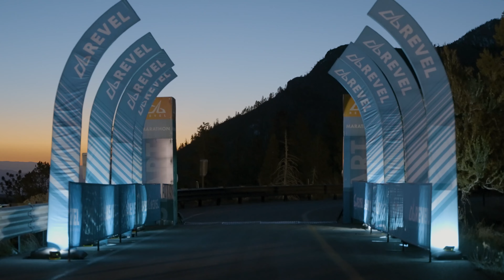2022 REVEL Mt Charleston Marathon: Jing Shu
Jing Shu in the 2022 REVEL Mt Charleston Marathon.